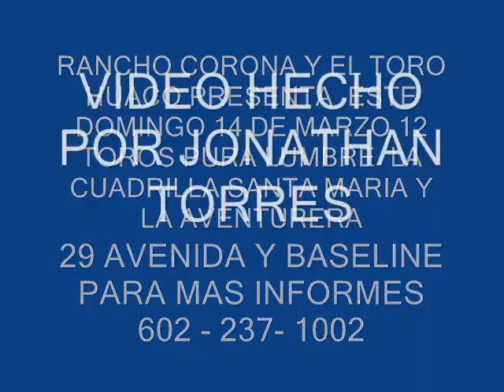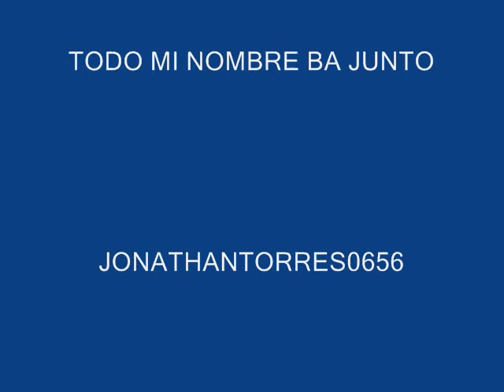RANCHO CORONA PRESENTA GRAN JARIPEO HECHO POR JONATHAN TORRES.wmv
RANCHO CORONA PRESENTA GRAN JARIPEO HECHO POR JONATHAN TORRES